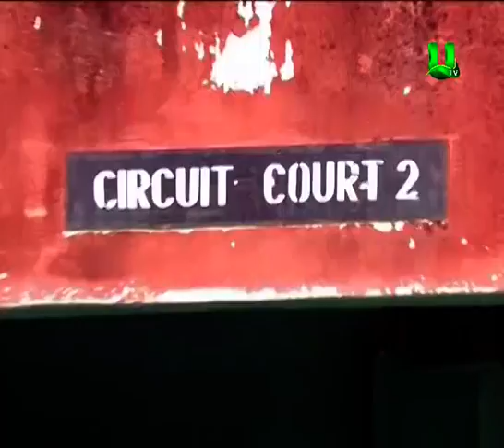Former Asokwa MP fined for destroying EC materials